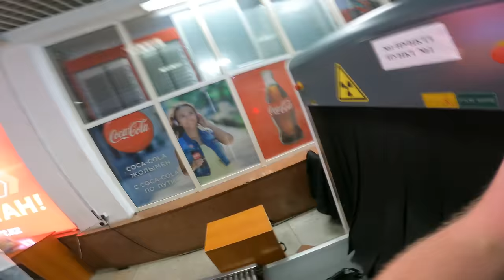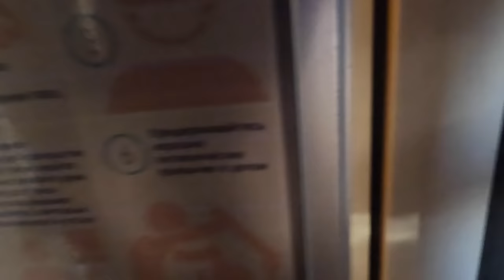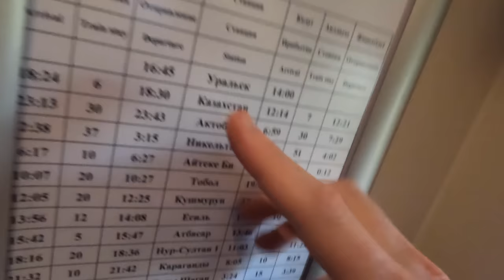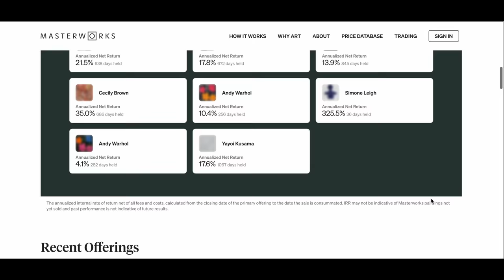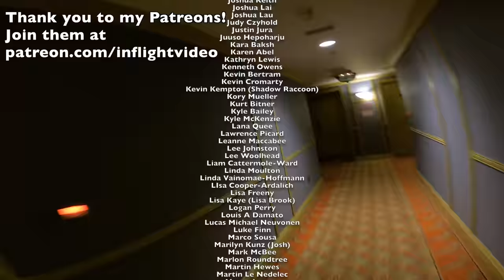How To Survive 24 HOURS on a Train Across Kazakhstan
Purchase shares in great masterpieces from artists like Pablo Picasso, Banksy, Andy Warhol, and more
I spent 24 hours on a train across Kazakhstan, and got everything I deserved.